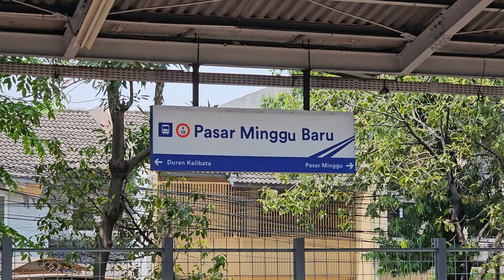[4K] Stasiun Pasar Minggu Baru: Kompilasi Kereta JR 205, TM 6000, TM 7000, CC 206 | KRL Commuterline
Kompilasi KRL Commuter Line Lin Bogor: JR 205 Rheostatik, JR 205 VVVF, Tokyo Metro 6000 Chopper, Tokyo Metro 7000 Chopper, Lokomotif CC 206 di Stasiun Pasar Minggu Baru.